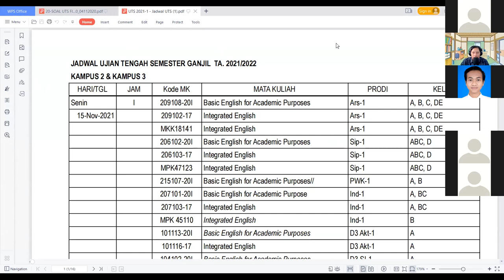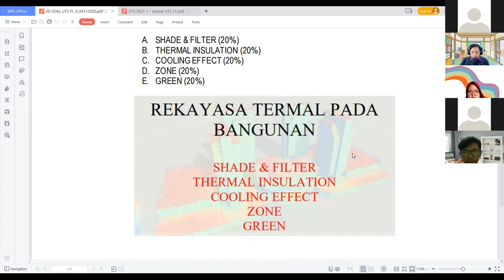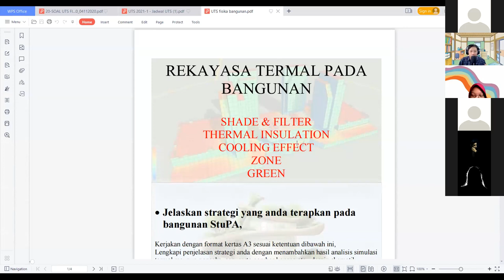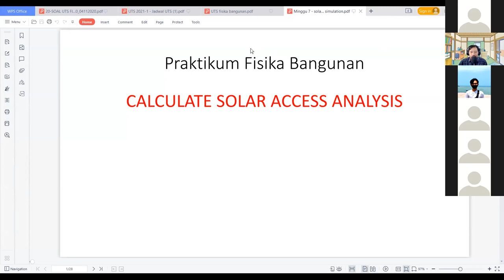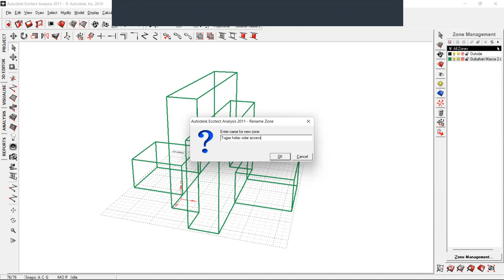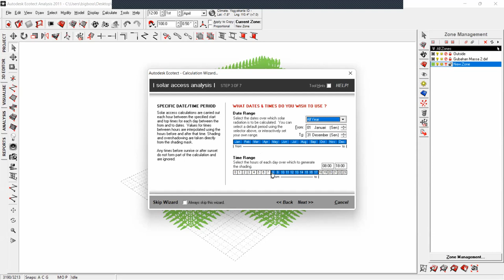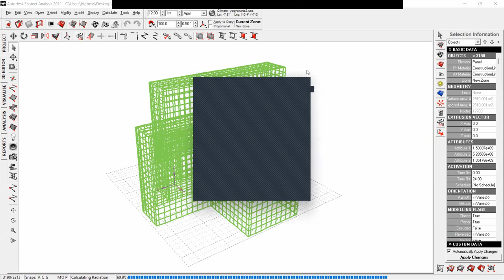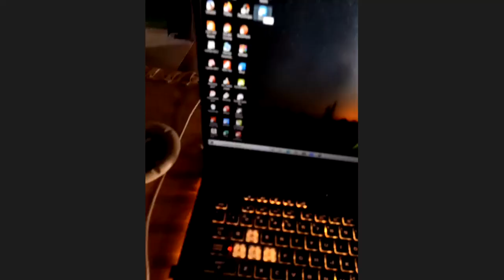Fisika Bangunan 2021/2022 - Minggu 7 - kelas B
Simulasi solar access ecotect